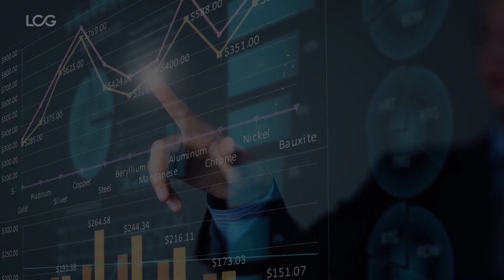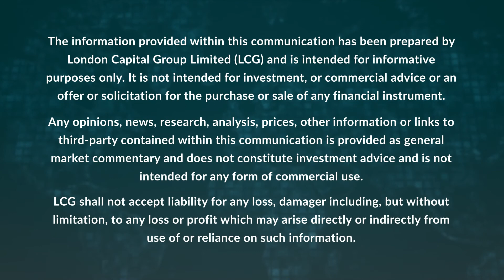The 5 biggest drivers of the Australian dollar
The Australian dollar is one of the most widely traded currencies in the forex market. This video gives the 5 most important factors to consider when trading AUDUSD or other AUD forex pairs.